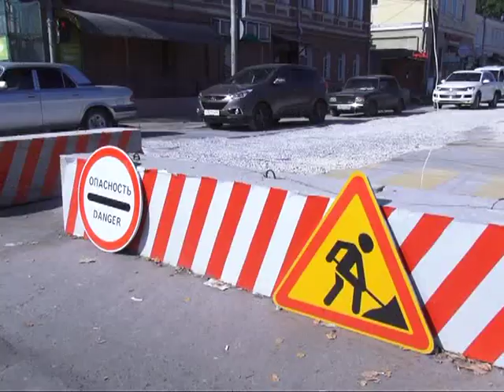Лицом к городу 14.09.14 Валерий Бебко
Начальник управления благоустройства города и дорожного хозяйства администрации города Рязани